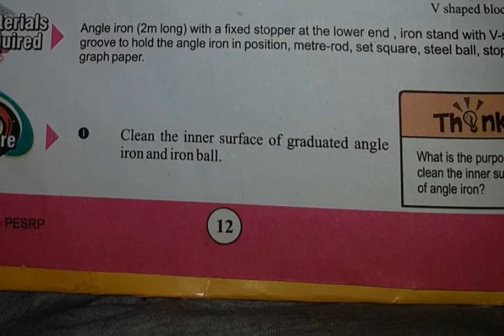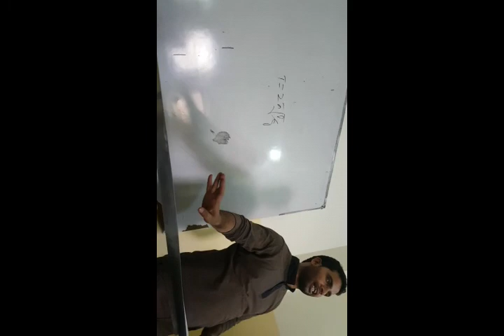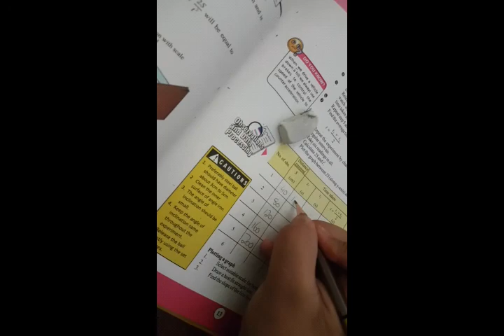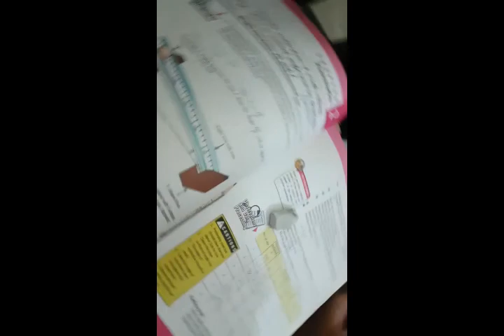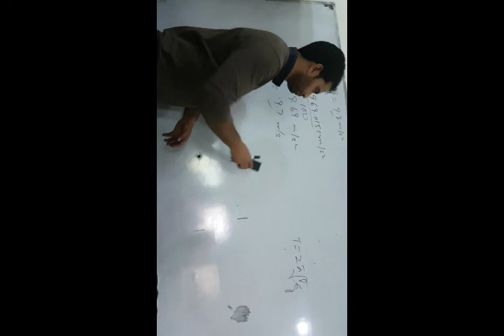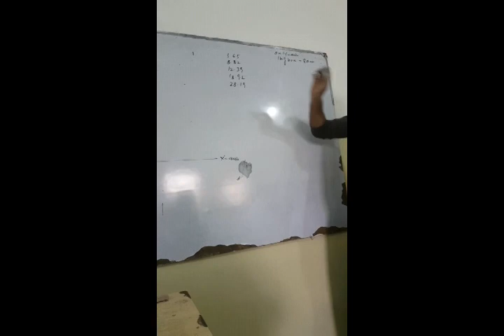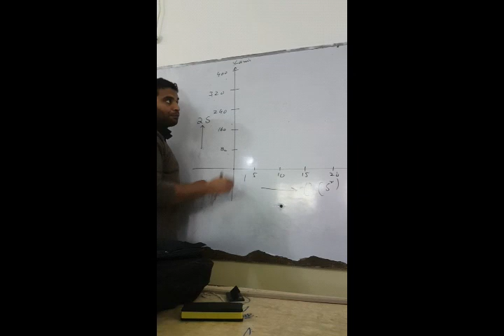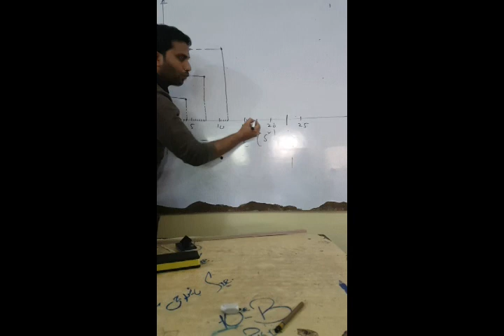ACCELERATION OF BALL ROLLING ON INCLINED ANGLE IRON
PHYSICS#PRACTICAL Class10th